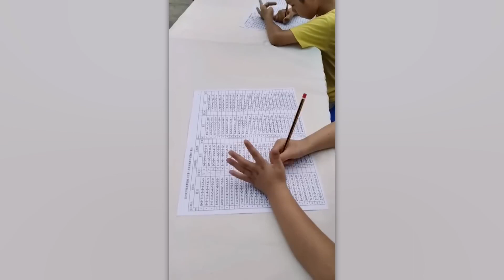Pessoas Que Estão em Outro Nível As Habilidades e Talentos Mais Incríveis